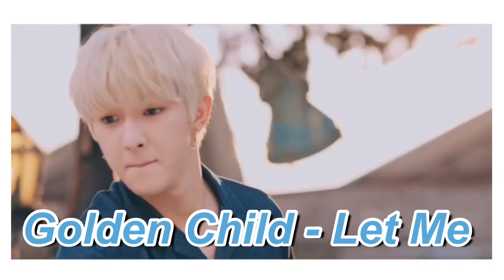PLAYLIST DE KPOP •Antonio Smaniotto•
E ai? Dançaram bastante? Espero que tenha gostado dessa playlist maravilhosa de kpop!